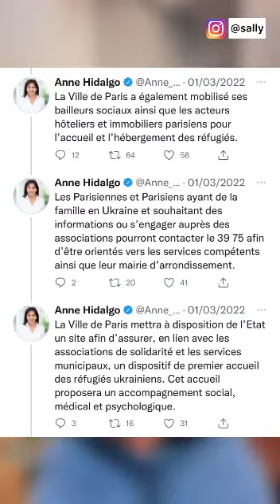Les bons réfugiés blonds aux yeux bleus...et les autres, par Sally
Ya vraiment de quoi vomir